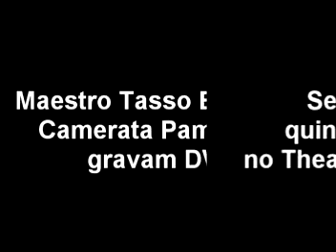Maestro Tasso Bangel se apresenta no Theatro São Pedro